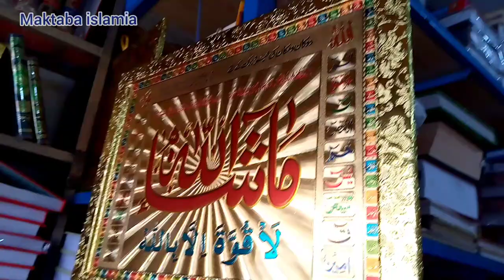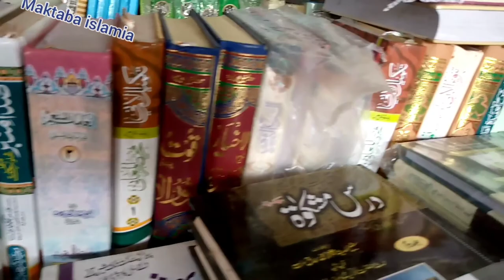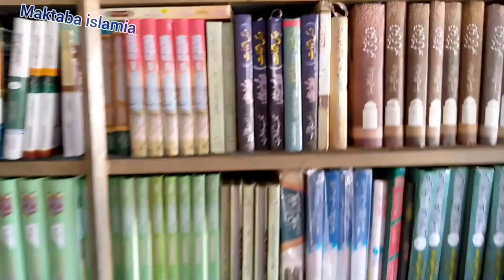All islamic booKs available in Maktaba islamia shergarh Mardan.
Tafaseer,shuroohat,general books darseyat etc.